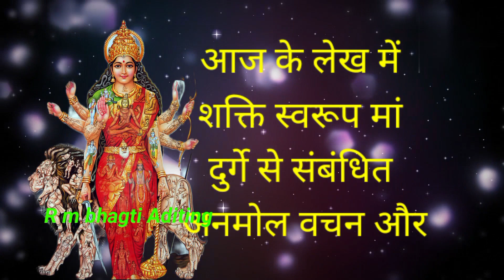दुर्गा पूजा का महत्त्व, दुर्गा पूजा क्यों ,nawdurga status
दुर्गा पूजा का महत्त्व,
दुर्गा पूजा क्यों करते हैं,
durga puja kyu karte he log,
durga aastmi,
navdurga brat,
navdurga Katha,
2023 durga puja,
new status durga,

@R m bhagti Aditing

navratri song
mata bhajan
navratri bhajan
top 10 mata bhajan 2023
नॉनस्टॉप नवरात्रि भजन 2023
bhajan
चैत्र नवरात्रि स्पेशल
चैत्र नवरात्रि special
navratri
non stop mata bhajan 2023
चैत्र नवरात्रि bhajan
chaitra navratri bhajan
navratri special bhajan 2023
2023 चैत्र नवरात्रि
chaitra navratri geet
नॉनस्टॉप माता भजन 2023
mata rani ke bhajan
mata bhajan 2023
new bhajan 2023
2023 mata bhajan
navratri ke gaane
chaitra navratri ke gane 2023
mata rani song
devi bhajan
navratri special bhajan
navratri special
top navratri bhajans
new bhajan
bhajans
navratri 2023
नवरात्रि स्पेशल भजन
mata ji bhajan live program
live vaishno mata ke bhajan
mata rani best bhajan live
aa maa aa
mata rani bhajan new live
vrat ka khana
live mata bhajan in hindi
mamta ma mandir
live maa durga bhajan
bhakti
mata bhajan live jagran
jai mata di bhajan live
jay mata di bhajan live
bhakti song
पहला नवरात्रि स्पेशल
mata ji ke bhajan live
ambe mata live bhajan
katha
live kali mata bhajan
bhajan bhakti
live mata ke bhajan
ब्रह्मचारिणी माँ
maa shailputri
navratri ki pehli katha
day first 1 navratri
पहला नवरात्रि special
supertone
shivratri ke vrat ka khana
healthy vrat ka khana
bina namak ka vrat ka khana
vrat ka khana kaise banaen
व्रत में खाने वाली रेसिपी
navratri vrat thali recipes
navratri vrat recipes for weight loss
navratri snacks recipes
navratri food list
navratri bhajan 2023
navratri vrat food
navratri special mata bhajan
shri ram bhajan
ram bhajan
navratri food recipes
navratri food recipes in hindi
navratri recipes for 9 days
chaitra navratri
bhakti geet
ambe mata ke bhajan
navratri ke gane 2023
ambe mata song
durga mata songs
sherawali maiya ke bhajan
sherawali ke bhajan
sherawali mata ke bhajan
चैत्र नवरात्रि भजन 2023
brahmacharini katha
mata rani ke gane
mata rani bhajan
mata song
navratri special song
चैत्र नवरात्रि
shailputri stuti
chalisa
gatha
2023 navratri special durga chalisa
shailputri katha
navratri ke 9 din ki aarti
brahamcharini mata katha
#2023 navratri katha
katha navratri special
mata bhajann sangrah
shailputri mata ki karha
2023 नवरात्रि स्पेशल कथा
शैलपुत्री माता की कथा
chaitra navratri 2023 kab hai
chaitra navratri vrat katha
chaitra navratri special 2023
top 10 mata bhajan
chaitra navratri bhajan 2023
nav durga
devi maa bhajan
navratri aarti day 1
navratri day 1
navratri special aarti 2023
nav durga aarti
दुर्गा आरती
durga aarti fast
नवरात्र स्पेशल
durga maa aarti
devi mata bhajan 2023
maa ki aarti
durga mata aarti status
नवरात्री स्पेशल आरती
durga mata ki aarti
durga aarti
navratri kab hai
jai jai shailputri maa
navdurga aarti
नवरात्रि स्पेशल आरती
maa durga chalisa
नमो नमो दुर्गे सुख करनी
namo namo durge sukh karne
durga chalisa.
navratri ke phele din sune maa durga chalisa
maa durga ki chalisa
chalisa durga aa ki
durga maa ki chalisa
navratri special durga chalisa
mishra bandhu
दुर्गा चालीसा
shailputri mata katha
दुर्गा चालीसा नवरात्रि स्पेशल
odhi odhi re maiya ne laal chunri
sampoorna vaishno devi katha
माँ शैलपुत्री जी की कथा

Durga Mata Bhajan by Gulasan kumar and Anuradha paudwal | navratri bhajan| Mata ke new bhajan|
2.5M views · 2 months ago#लखबीरसिंहलक्खाशिवभजन
चैत्र नवरात्रि
देवी पचरा

8:39
लौटा दो जनक दुलारी खा कही मानो मोरी सैया | मंदोदरी रावण संवाद लेटेस्ट बुंदेली गीत मीना राजपूत रामरती
Kanhaiya Lok Sangeet•605K views

8:31
Shri Mata Vaishno Devi Darshan | Mata Rani ke pheli baar darhsan kiye
Peace Mantra•11M views

5:22
Bhor Bhai Din Chad Gaya Meri Ambe | Best Aarti | Narendra Chanchal | Ambe Maa Aarti | Mata Ki Aarti
Tips Bhakti Prem•91M views

27:20
|| मां दुर्गा के स्पेशल नवरात्रि || Maa Durga Special Navratri Bhajan Sonu Nigam Ki Madhur Awaz Mei
Sandeep Bhakti Sansar•1.4M views

माता रानी के मधुर मधुर भजन | Top 10 Mata Rani Ke Bhajans | New Mata Bhajans 2023 | Mata Songs ||

 bhajan2022

Shiv bhajan by Gulasan kumar | Gulsan kumar nonstop | top 10 Shiv bhajan || new bhajan bholenath om.
Shiv bhajan by Gulasan kumar | Gulsan kumar nonstop|  top 10 Shiv bhajan

Gulshan Kumar Shiv Bhajans, Top 10 Best Shiv Bhajans By Gulshan Kumar I New Shiv Bhajan 2022...

nawdurga status

durga pandal decoration
durga puja novratri
durga ashtami
durga shorts status
durga ashtami kab hai